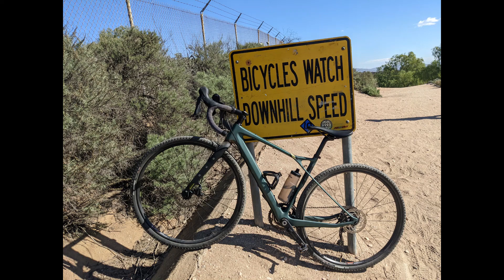Fullerton Loop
Some Downhills, with a little kick of uphills. Fullerton feels like home. Until next time.
Follow me on Starva